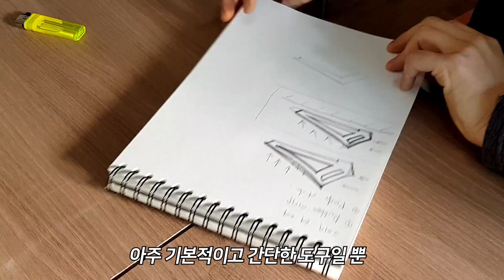Push Stick Preventing Tablesaw Kickback│DIY 목공 테이블쏘에 꼭 필요한 킥백방지 푸쉬스틱(밀대)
Today, I made a push stick that I needed to use a table saw.
It is essential safety tool for beginner like me.
Those working in the field or in the studio
I hope you will always work safely

안녕하세요 김팀장입니다.
오늘은 테이블쏘 사용할때 꼭 필요한 푸쉬스틱을 만들어봤어요
저같은 초보자에겐 꼭 필요한, 기본적인 안전 도구입니다.
현장에서든 공방에서든 작업 하시는 분들
항상 안전한 작업 되시길 바랍니다~